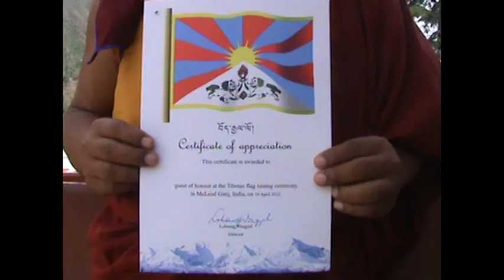Tibetan Flag Raising Ceremony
The inaugural Tibetan Flag Raising Ceremony in McLeod Ganj, India, on 28 March 2012